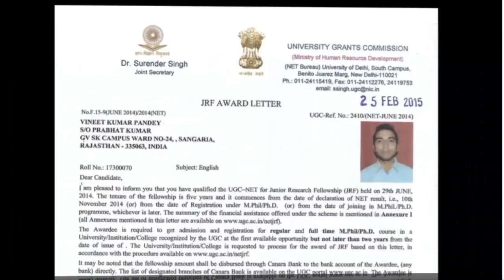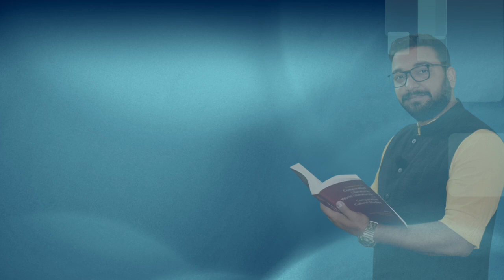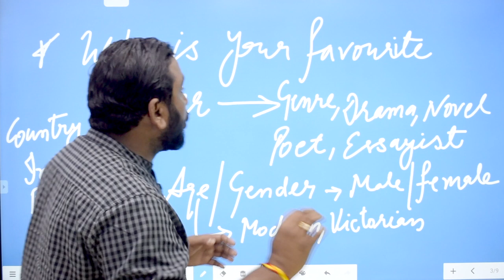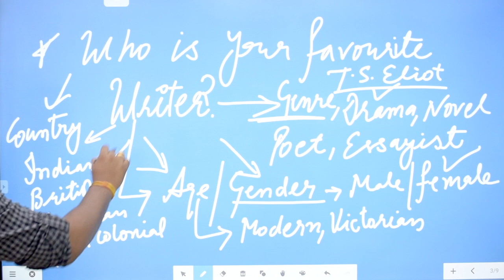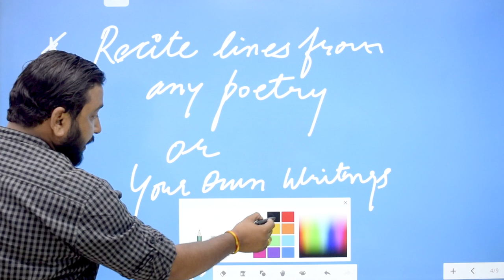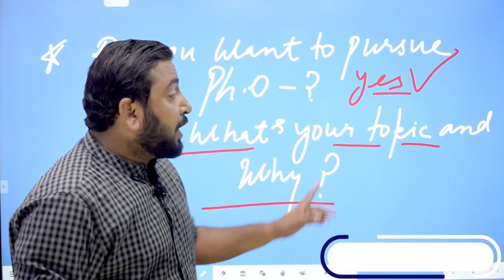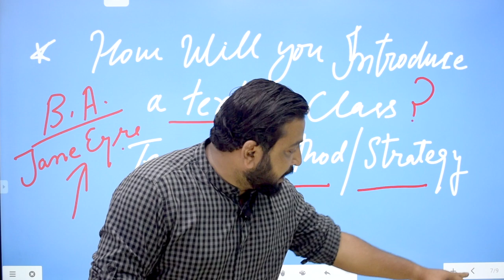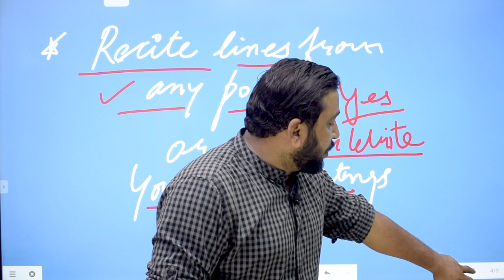How To Prepare For English Literature Interview ? FAQs And Very Imp Questions! Must Watch For All !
This video will help all the students for all types of interview in English literary field.
How to Answer the questions in exam can be tough for Students but how to answer questions of an interviewer in PSC Interview is easy. We are all human and have some common human tendencies. In this video I have dealt with questions asked on regular basis and questions based on the interviews of our pride 87 students who got cleared in PSCs and other interviews.

This video will also help you in normal interviews of colleges and Universities.